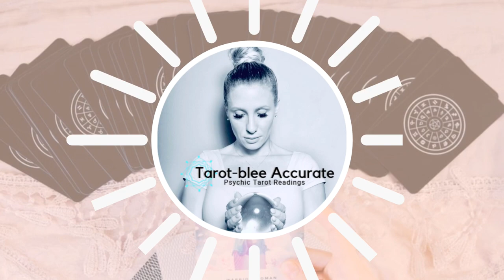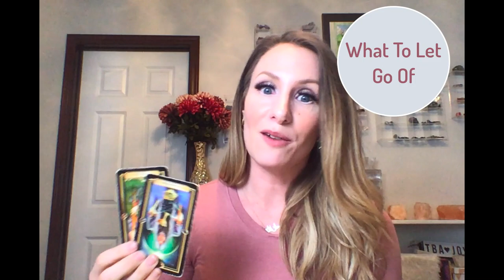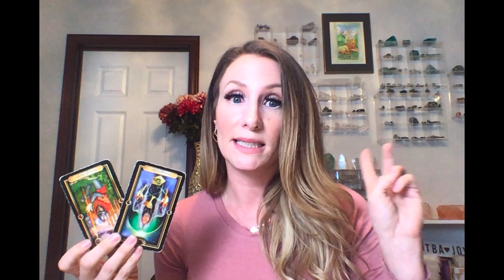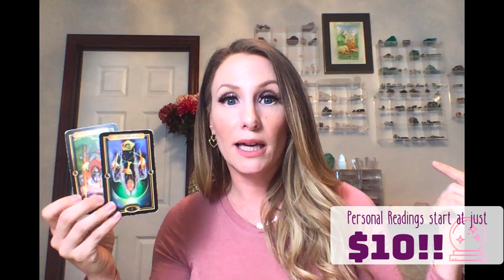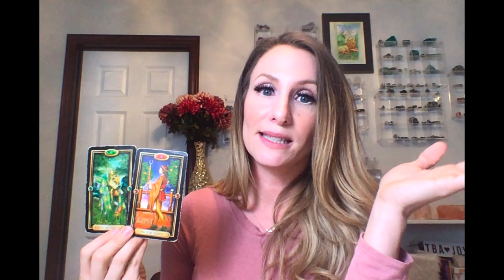Now - June 15th 2020 Scorpio Moon Love Tarot Reading Horoscope - Single, Coupled and Complicated!